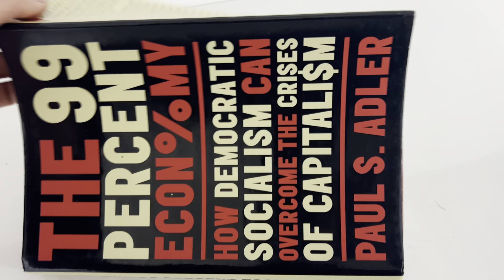The 99 Percent Economy: How Democratic Socialism Can Overcome the Crises of Capitalism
Ebay listing: